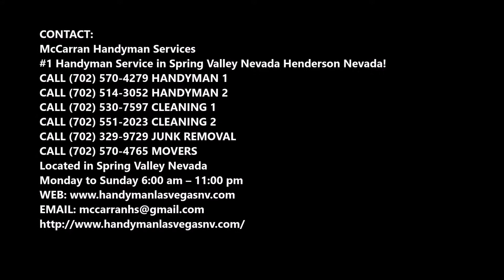Brick Chimney Repair Services and Cost in Spring Valley Nevada | McCarran Handyman Services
Leading Brick Chimney Repair Services and Cost in Spring Valley Nevada | McCarran Handyman Services

Brick Chimney Repair Services near me Spring Valley: Are you searching for brick chimney repair service in  Spring Valley Nevada? McCarran Handyman Services is ready to serve you when you are facing issues with your brick chimney as we have specialization in dealing with brick chimney repair service. You just have to make a call to us to avail our excellent brick chimney repair service. Best brick chimney repair service of Spring Valley Nevada    ! Free estimates.

BRICK CHIMNEY REPAIR SERVICE SPRING VALLEY

We also provide brick chimney repair and fireplace repairs, if you have leaks or need repairs we can do it all at a low cost.

In cases where the chimney is too far deteriorated to simply seal, rebuilding it may be necessary. A little more labor is involved when tearing down the cement crown and building a new one. Sometimes staging or a platform must be installed in order to do the demolition and rebuilding. A new chimney can be up to a hundred or more lbs of masonry. This is something McCarran Handyman Services Chimney specializes in.

MCCARRAN HANDYMAN SERVICES OFFERS THE FOLLOWING BRICK CHIMNEY REPAIR SERVICE FOR OUR VALUED CUSTOMERS

● McCarran Handyman Services provide an all-in-one chimney sweep and chimney repair service. We can also make your fireplace more efficient and make your non-working fireplace fully operational. We service all over the Greater Sydney area.
●  Fast and efficient service
●  Experienced staff
●  Clean dust free
●  Smoke tests
● Waterproofing, & Re-pointing of weathered brick courses
● Prevents the weakening and stability of the chimney stack
● we can provide a full inspection of your chimney to determine whether or not there is a build-up of soot and creosote causing ventilation issues to the structure. If we do find a problem, we can provide a repair (e.g. a cleaning and sweeping job) to prepare the chimney for a return to safe operation.

BEST BRICK CHIMNEY REPAIR SERVICE COMPANY OF SPRING VALLEY NEVADA

McCarran Handyman Services
#1 Handyman Service in Spring Valley Henderson Nevada!
Located in Spring Valley Nevada
Monday to Sunday 6:00 am – 11:00 pm